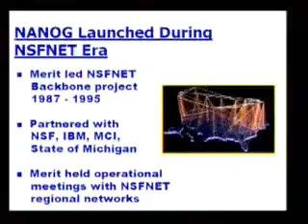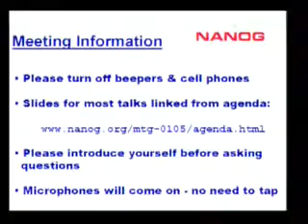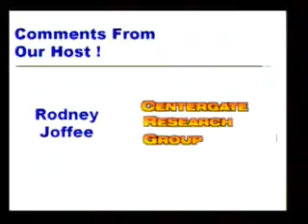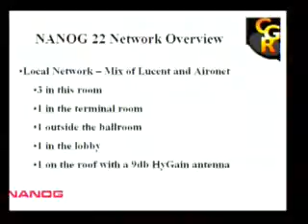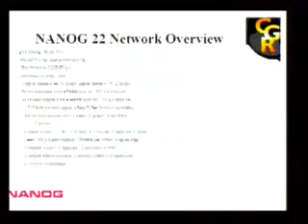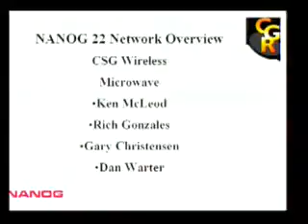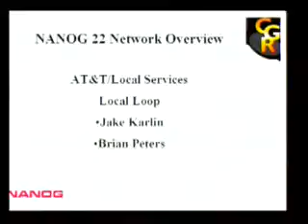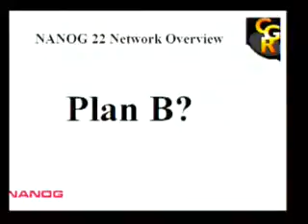NANOG 22 MONDAY Welcome, Introductions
Speakers:
Susan Harris, Merit Network.
Rodney Joffe, CenterGate.